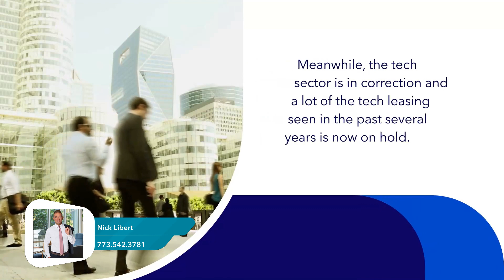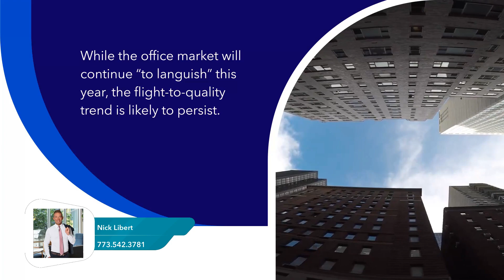Office sector predictions for 2023